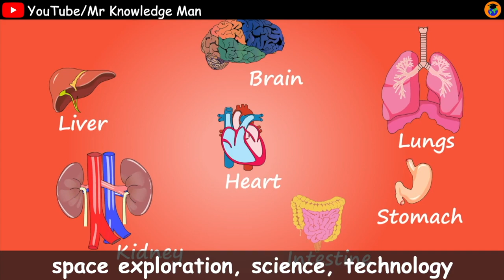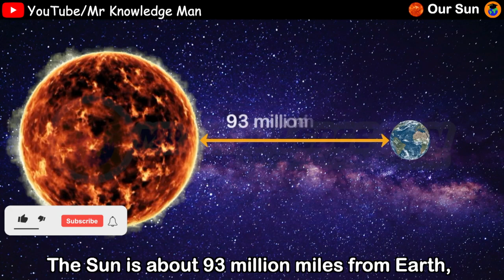Sun facts for Kids | Astronomy for kids | Solar System fun facts | Mr Knowledge Man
Sun facts for Kids | Solar System fun facts | Space video for kids | Mr Knowledge Man